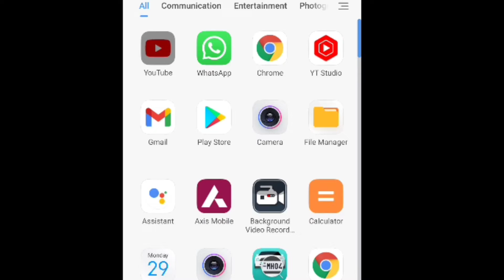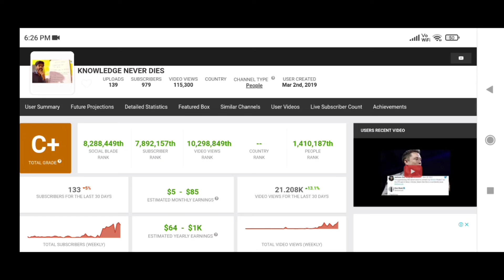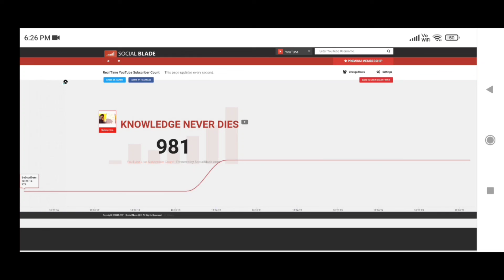How to make live youtube subscriber